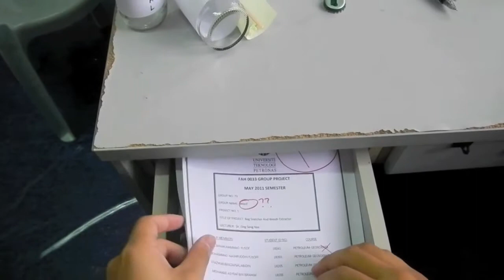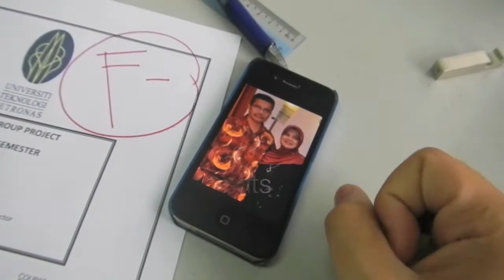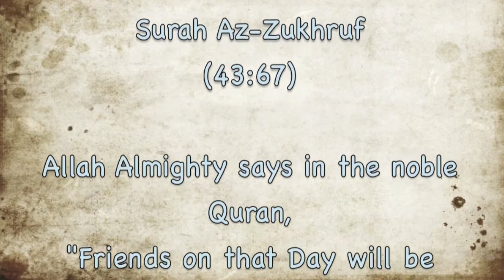Video Osem Budak ict/bis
Assignment for Islamic Studies (Foundation). Every stunt been done is actually slow, with a little bit of touch up on the speed which makes the scene looks realistic and awesome. Pfftt..:p  Anyway, enjoy the video. We are making this assignment for fun and yeah, safety first. Don't try any of the dangerous scene at home. ;)

Surah Az-Zukhruf (43:67)

Allah Almighty says in the noble Quran, "Friends on that Day will be enemies one to another, except al-Muttaqun(i.e. those who have Taqwa/Piety)".